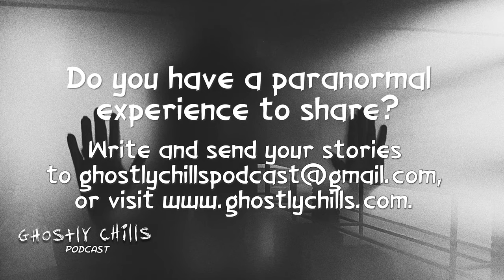Real Ghost Stories - Paranormal Storytime on Ghostly Chills Podcast Ep02 “Saved by a Shadow”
Ghostly Chills Podcast presents paranormal storytime, featuring real ghost stories!

In this episode, Sheryl shares various paranormal experiences that happened throughout her life. In one story, Sheryl came close to dying and received help from someone, or something, she can't explain. Some might call it an angelic intervention. She's also had some poltergeist experiences that have resulted in spontaneous fires. You can listen to her story and others on Ghostly Chills Podcast. Find it on your favorite places to listen to podcasts, including Apple Podcasts, Spotify, and more!

Episode: 02
Podcast Air Date: September 30
*LISTEN* to Ghostly Chills Podcast on all of your favorite podcasting sites! *Do YOU have a paranormal experience to share?

*Also available on Overcast!

About Ghostly Chills Podcast
Ghostly Chills is committed to connecting people around the world by sharing their real ghost stories. Whether you're a believer in the paranormal or still searching for answers, the stories you hear will scare, shock and amaze you. They will make you question what awaits you, both in life and the afterlife.

*Rise

*Surrender

*The Stalker

*They Can Feel You